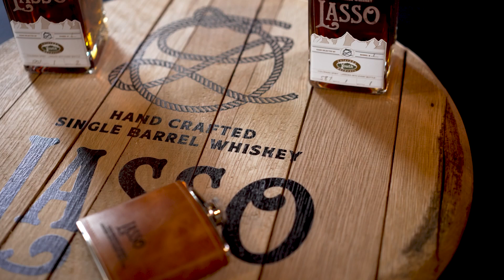Lasso Whiskey | Launch Party Social Video 1